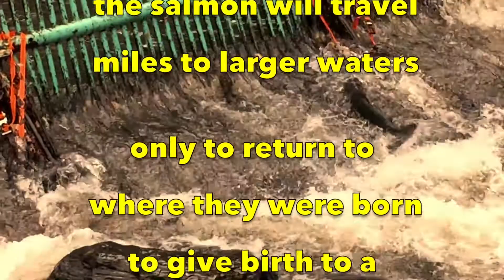The Salmon Holocaust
Every year the salmon are led to their slaughter for the purpose of harvesting their eggs to ensure a massive next generation.  The fish would naturally die after laying eggs anyway, but this process insures that the species remains healthy and strong to feed bears and humans.  The Salmon River is a major hub for fishing and hatching.